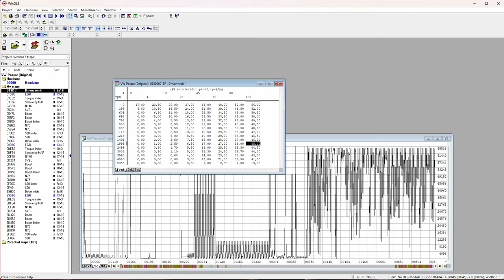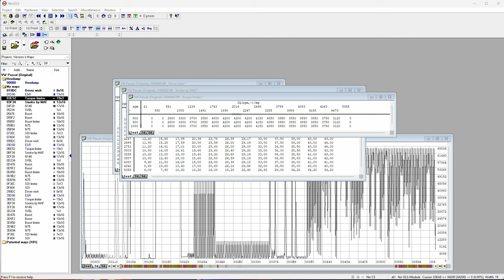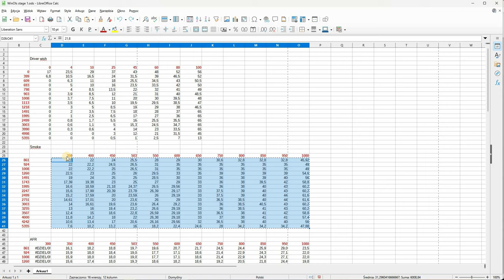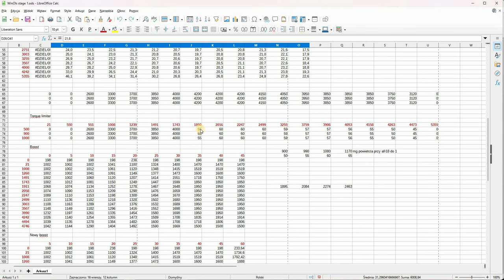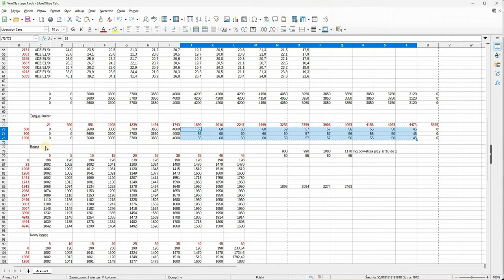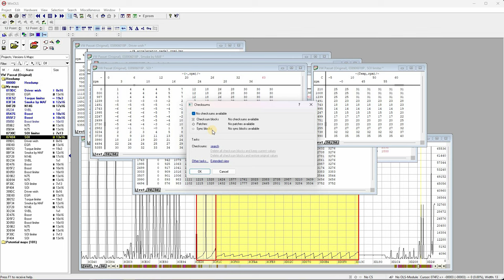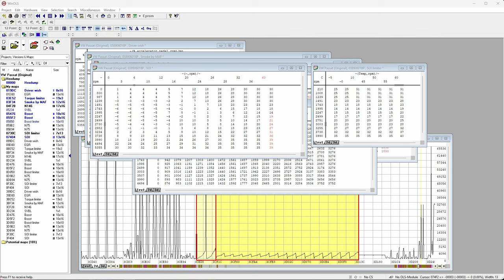Jak Zrobić Stage 1 w Sterowniku MSA15 | Poradnik dla Początkujących w WinOLS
📢 Chcesz rozpocząć swoją przygodę z chiptuningiem i WinOLS?
W tym poradniku pokażę krok po kroku, jak przeprowadzić modyfikację Stage 1 w sterowniku ECU MSA15 z silnika 1.9 TDI AFN (110 KM) przy użyciu WinOLS, aby zwiększyć moc i poprawić osiągi. To idealne wprowadzenie do chiptuningu dla początkujących! 👩‍💻🚗🔧

W filmie:
✅ Dowiesz się, jak poprawnie zwiększyć moc w 1.9 tdi
✅ Które mapy i jak zmodyfikować
✅ Jak sprawdzić czy tuner wykonał dobrą robote
✅ Chiptuning bez dymu 🚗💨
✅ Pracujemy na przykładzie rzeczywistego wsadu i map.

W całej serii:
✅ Nauczysz się, jak znaleźć poszczególne mapy we wsadzie ECU
✅ Dowiesz się, do czego służą znalezione mapy w sterowniku
✅ Poznasz podstawy obsługi programu WinOLS
✅ Nauczysz się, jak wprowadzać zmiany w mapach
✅ Zdobędziesz wiedzę, jak zrobić Stage 1, czyli chiptuning

🕒Rozdziały:
00:00 - Wprowadzenie
00:35 - Skąd bierze się moc
01:25 - Krótkie omówienie map paliwa
03:58 - Otwieramy exela omówienie
04:30 - Mapa AFR
05:30 - Obliczenia
07:10 - Modyfikacja mapy Boost
09:25 - Modyfikacja Smoke map
11:00 - Modyfikacja Torque limiter
13:57 - Modyfikacja Driver wish
16:28 - Modyfikacja Boost limiter
17:19 - Modyfikacja SVBL
17:47 - Kopiowanie z exela do Winols
21:30 - Omówienie N146
22:13 - Omówienie N75
22:38 - Modyfikacja SOI